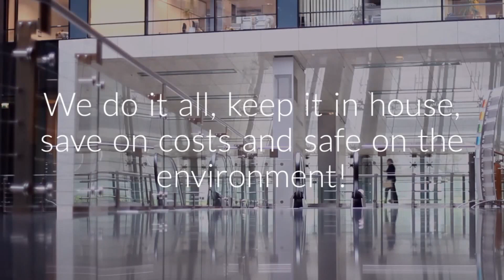Janitorial service contract minneapolis mn